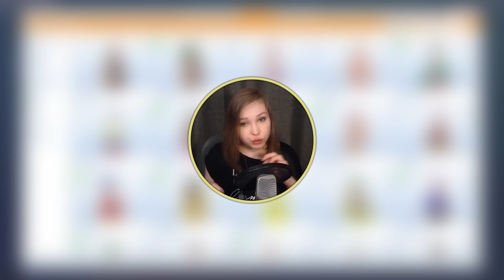ХИРУРГ НЕ ДРЕМЛЕТ! [SIMS 4. UGLY TO BEAUTY] №2